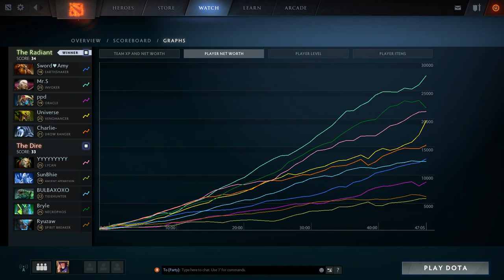FPL Sumail INVOKER 17-4 50K DAMAGE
FPL - Face It League Pro Dota
17-4, 50K Damage
"Mr. S" Sumail Invoker 17-4
Full Match Highlights